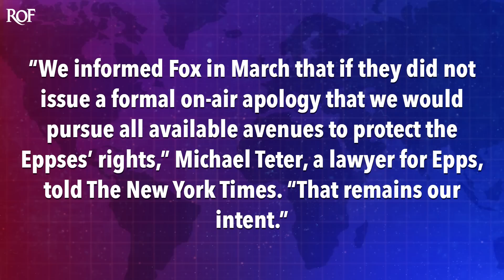Fox News Is About To Be Hit With ANOTHER Defamation Lawsuit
A man who was present at the Capitol Building on January 6th - but did not enter the building and was never charged with anything - is preparing to sue Fox News for defamation after the network spread baseless conspiracy theories about him during the fallout of the Capitol Riot. The man, Ray Epps, has been the subject of numerous conspiracies on the Right because he was seen talking to a police officer, which Republicans think is proof that he was an instigator for the government. Ring of Fire's Farron Cousins explains what's happening.

Fox News is still reeling from the effects of the Dominion Voting System's Defamation lawsuit settlement. They've got a massive defamation lawsuit still coming up from Smart, mad, and now according to reports, they're most likely about to be hit with another defamation law from a man by the name of Ray Epps. And if that name sounds familiar to you, it's because that is a name that Republicans have talked about for two years now, Mr. Epps, just to give you the backstory on who he is, Mr. Epps was present at the Capitol at not in the Capitol on January 6th, 2021, the day of the Capitol Riot. He was videoed telling people to run into the building. He was also videotaped later on calling for peace and calm and everybody to back off. But at one point he was also seen talking friendly to a police officer on the scene.
You know, Republicans of the party have backed the blue. So he being a loyal little Republican said, I'm gonna go talk to the cops and I'm gonna be friendly with 'em. But it was that conversation with those police officers that sparked a million conspiracy theories because Mr. Epps has had his name dragged through the mud by Republicans, specifically Republicans on Fox News, including former host Tucker Carlson, who claimed that he was some kind of law enforcement plant who was there at the Capitol, not because he supported Donald Trump, even though he did, but because he was the instigator, he was the one trying to get people to store him into the building so that they could be arrested. Now, none of that's true. They have not ever produced a shred of evidence to back any of these claims up, but Mr. Epps and his wife have had to move from their home in Arizona.
They have received countless death threats from angler angry Republicans who think that he is some kind of F B I plant, and he has had his life turned upside down in a way that he doesn't deserve. As I said, he didn't do anything illegal On January 6th, he was at the Capitol. He did not go past the barricades. He did not go in the building. He did not assault anybody. So he is not a Capitol rioter, he's just somebody who was present that day and like it, or not totally allowed, but Fox News. And by the way, plenty of other conservative outlets and even conservative politicians have tried to use Mr. Epps to spread their conspiracy theory that it was f FBI plants that day that caused people to storm the capitol. But according to his lawyer, they're about to sue Fox News for it because they sent him a warning back in March saying, if you do not publicly issue an apology and a
Retraction, we will sue you for defamation for basically ruining this man's life. The lawyer this week came out and said, we informed Fox in March that if they did not issue a formal on-air apology, that we would pursue all available avenues to protect the Epsis rights. That remains our intent. And reports this week suggest that they are preparing to file this lawsuit because of course, Fox News has not yet issued any kind of retraction or apology. And just for the record, so everybody knows how this works, in order for this apology to actually matter, it has to be broadcast in the same manner that the lies were broadcast. Like that's actually part of the thing. You can't go on the air to 3 million viewers and make these claims about this individual that are totally false.